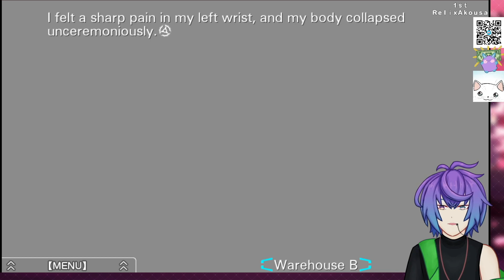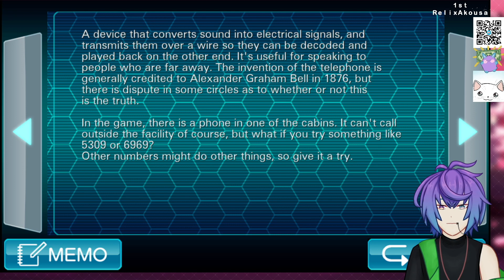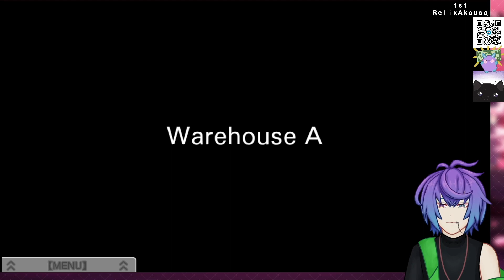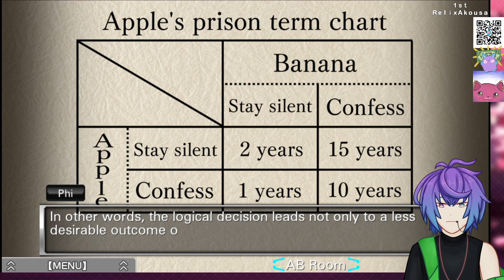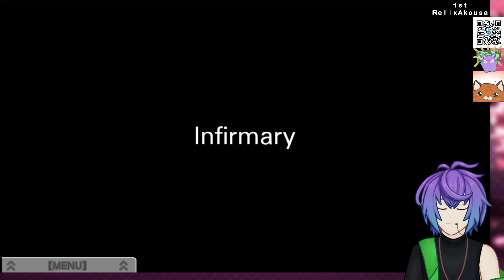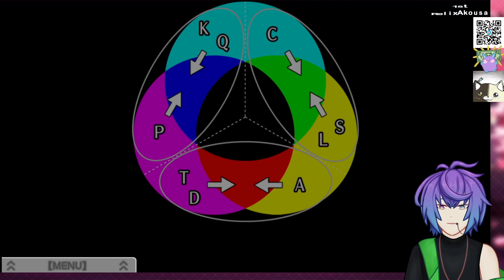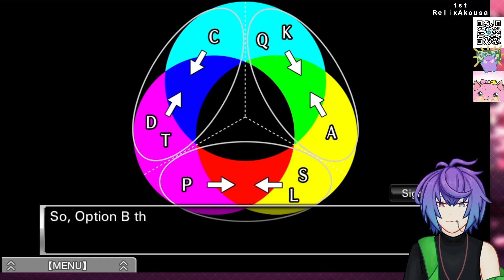Seeing K's Face???? | Zero Escape: Virtue's Last Reward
Special thanks to @RelixAkousa for gifting me the two pack on Steam :D

Catch my streams live on Twitch Thursday through Monday at 7:30pm PT and be part of the fun!

Missed me live? you're in the right place!

Comment "K is...?" if you've read until the end!